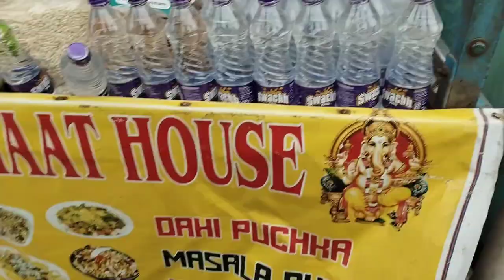Visit Umananda temple 🙏| Peacock island 😍| Brahmaputra river vlog 🏞️